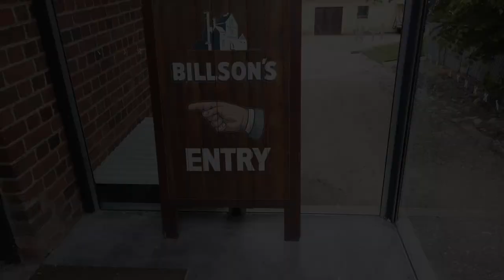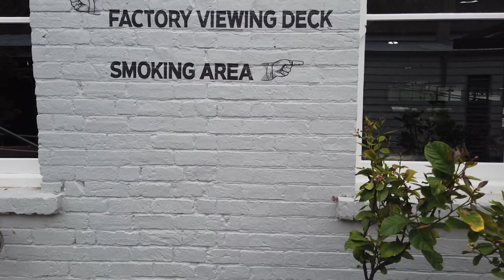Visiting Billson's Brewery in Beechworth Australia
Billson's Brewery in Beechworth Australia is one of Australia's oldest breweries established in the mid 1800's in the gold rich area of North East Victoria.
Billson's makes a popular range of Cordial and Soda but in recent years has turned to new products such as pre-mixed Vodka drinks and spirits.

In the Tasting Room you can taste our full range of traditional cordials, classic sodas and spirits all made onsite. Have a meal in the restaurant or relax in one of the drinking area while you try some of Billson's best drinks.
The onsite factory allows you to watch the brewing and packing process of Billson's products as they get made, packed and shipped out to places across Australia.

A stop at Billson's is a must when visiting Northern Victoria Australia.